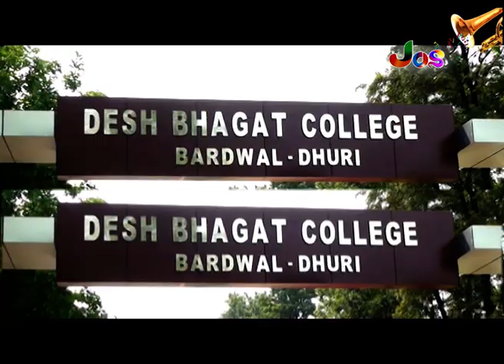Josh Campus Da | Desh Bhagat College | Dhuri | Episode | College Fun, Masti | Josh Tadka Tv